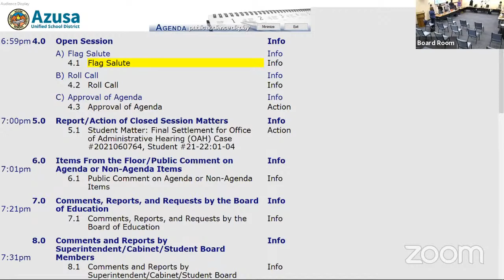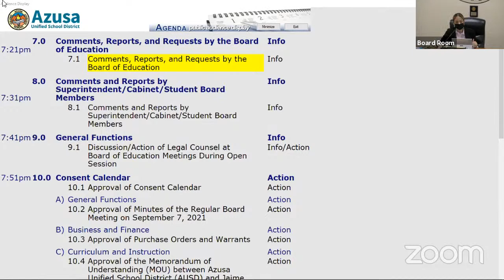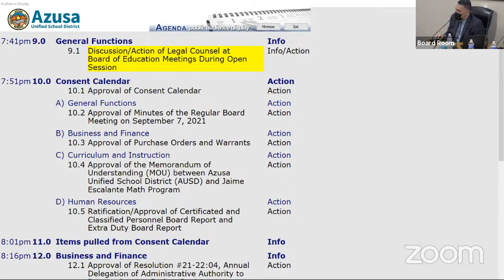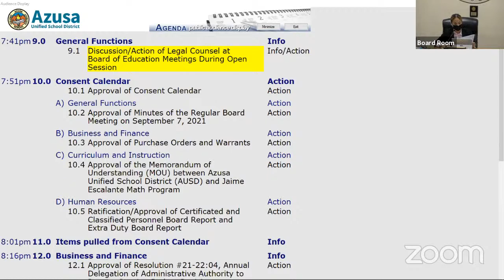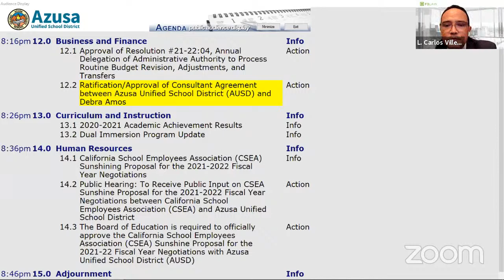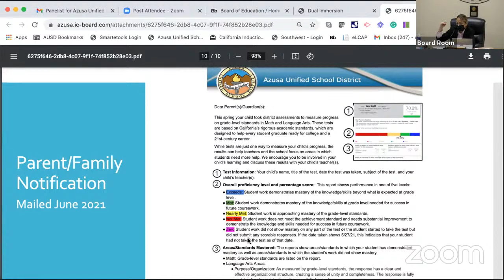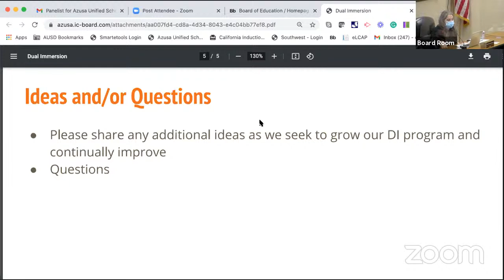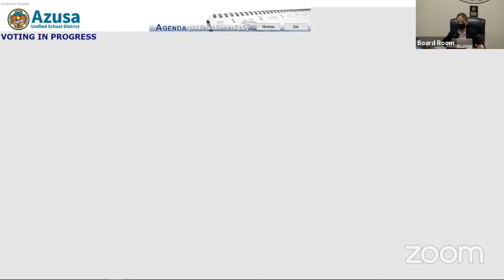Azusa Unified School District Board Meeting - September 21, 2021